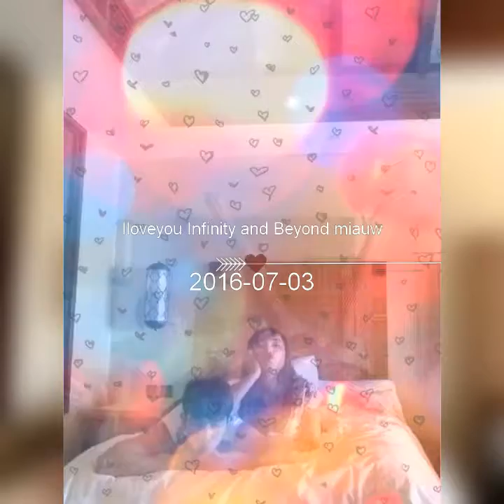55 Months of Love ( Miauw Couple )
Happy 55 months my loves miauw, I Love You so so so muchhhh  😍😙😘😚